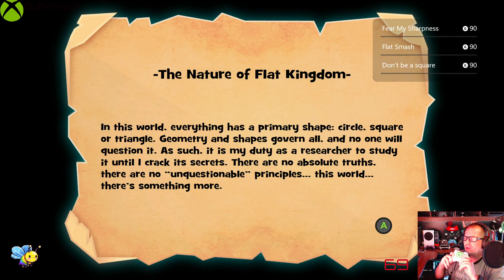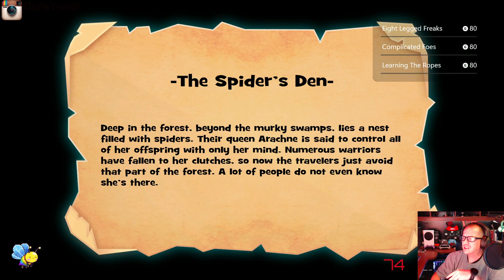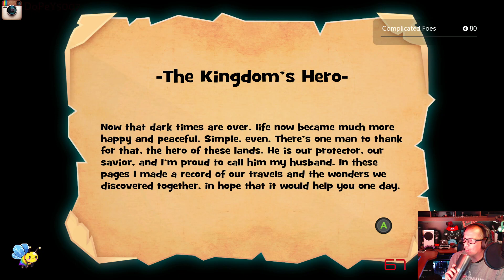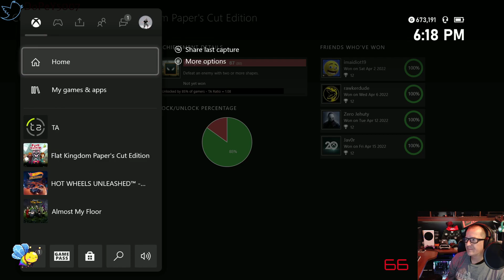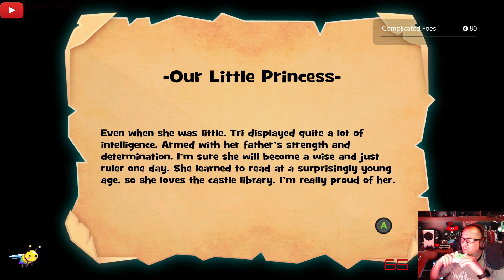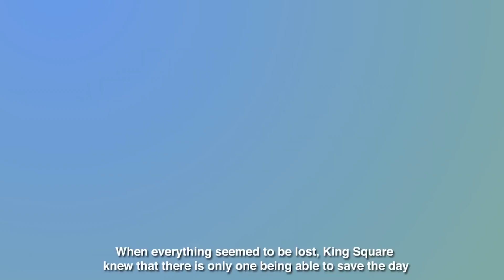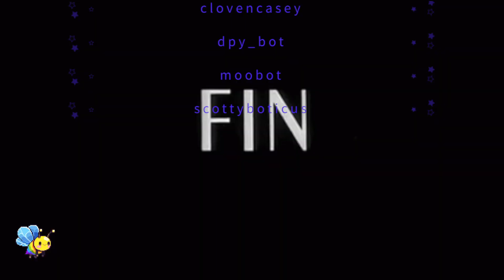Flat Kingdom Paper's Cut Edition Twitch stream VOD Xbox 🕹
Flat Kingdom Paper's Cut Edition Live stream VOD